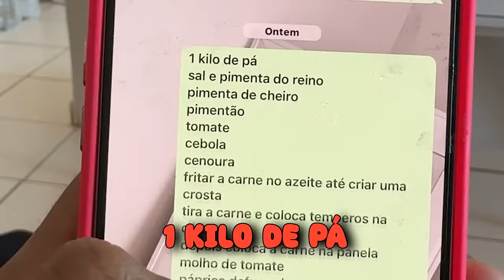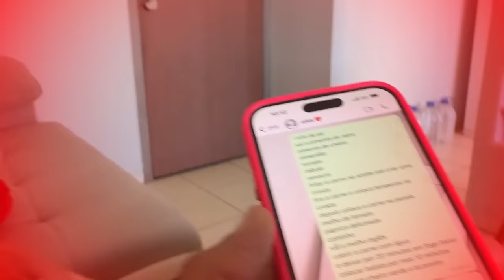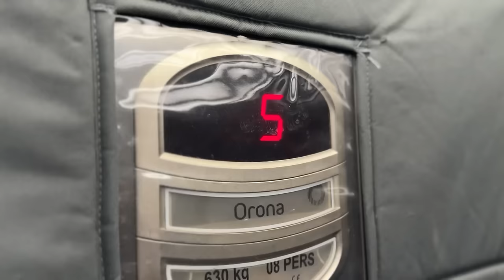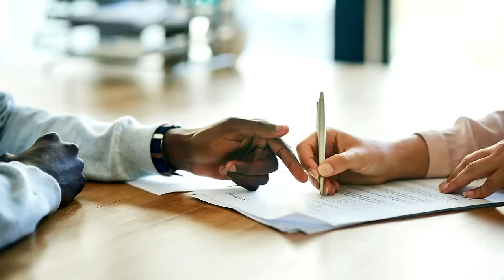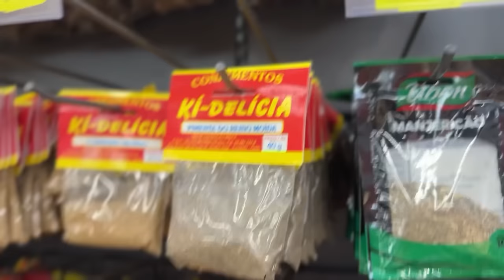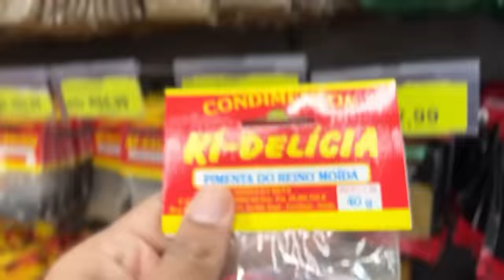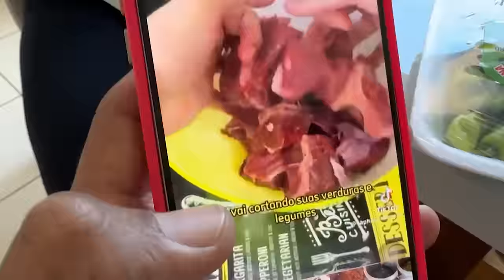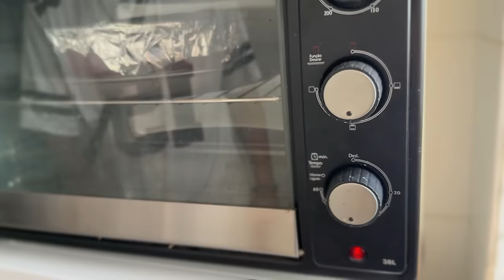TENTAMOS FAZER O ALMOÇO MAS DIFICIL DESSE CANAL 😨 ( SERÁ QUE CONSEGUIMOS 😲 ? )